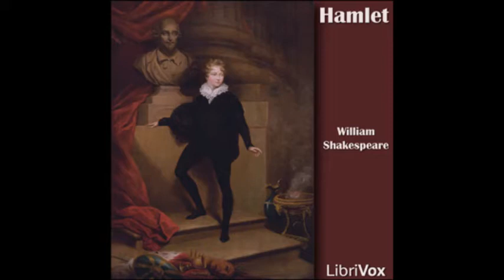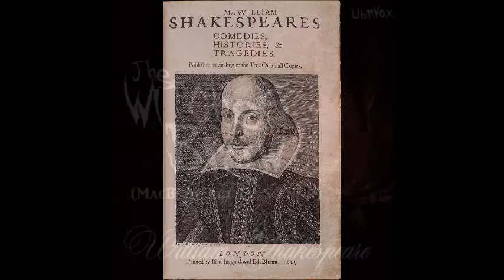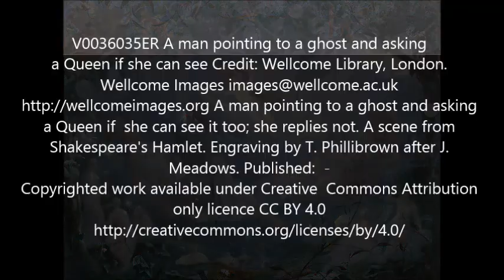Shakespeare on spirits 1599-1611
Shakespeare on the world of the spirits.